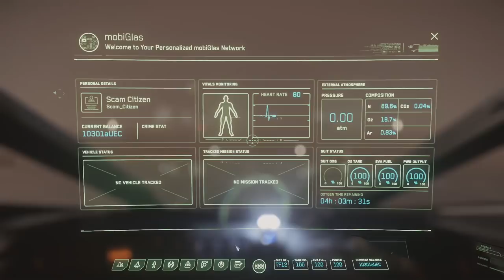Starter: Pilot - C8x Lets Play!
I have decided, wipes or not, we are on the grind...and here we go!  Star Citizen brings a wealth of starter ships to choose from and why not try the C8X?